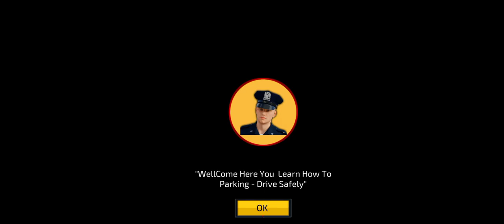Town SUV Driver Simulator #4 - Offroad 4x4 Car Driving - Android Gameplay